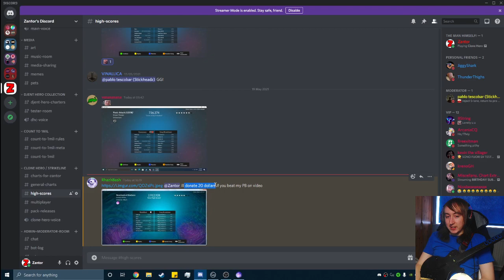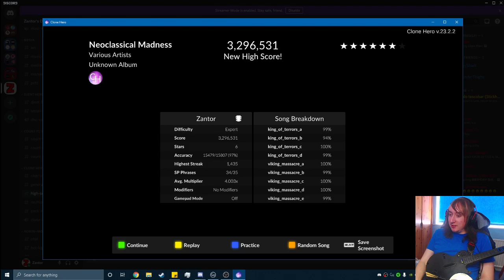zantor wins $20 by playing clone hero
Rhaz said that if I beat his PB in Neoclassical Madness, he'd give me $20
So here's my sightread.

Post on the official Zantor Reddit!

If you wish to support me and my content, to help me continue, you can donate to me here:
No refunds.